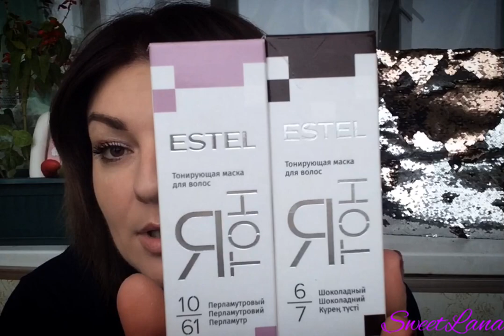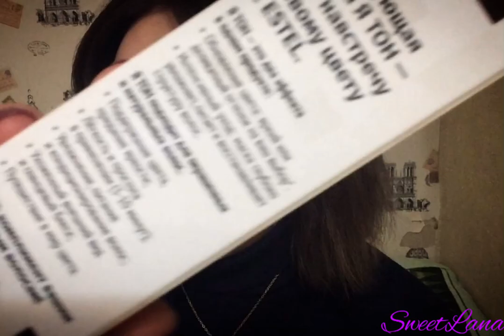ШОППИНГ в магазине ПОДРУЖКА. Палетка Vivienne sabo свотчи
ВСЕМ ПРИВЕТ!!!
В этом видео я покажу вам свои бюджетные покупки в магазине ПОДРУЖКА. Обзор палетки Vivienne sabo, свотчи, скидки, акции, тонирующая маска для волос Estel и многое другое вы увидите в этом обзоре.